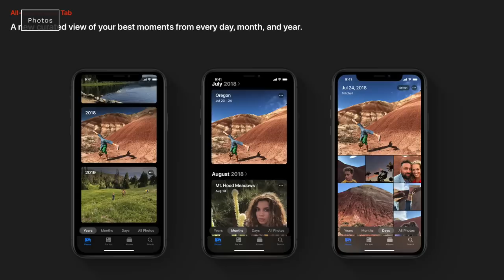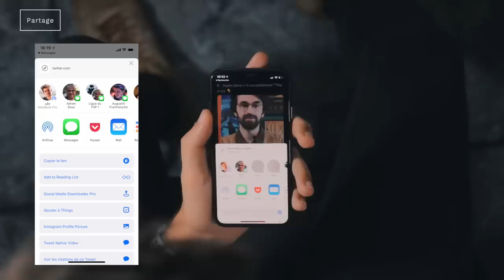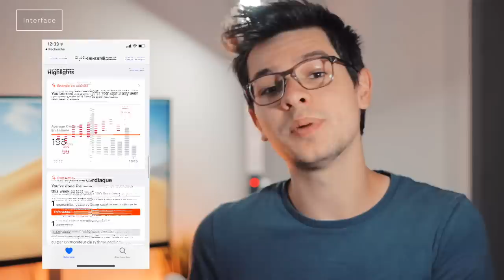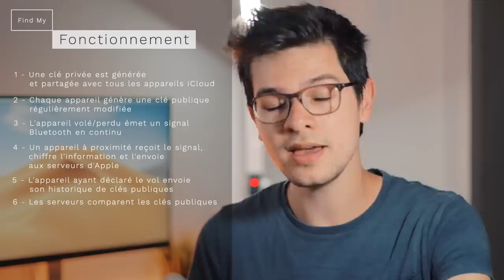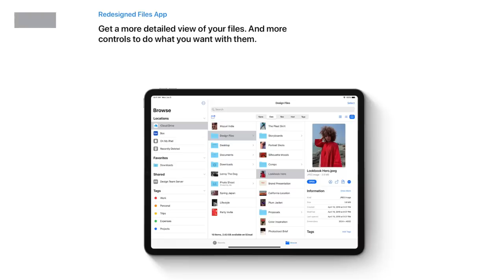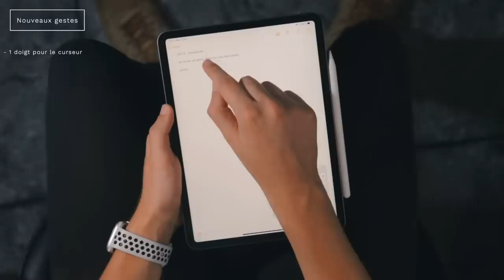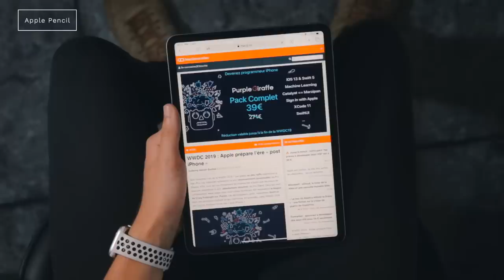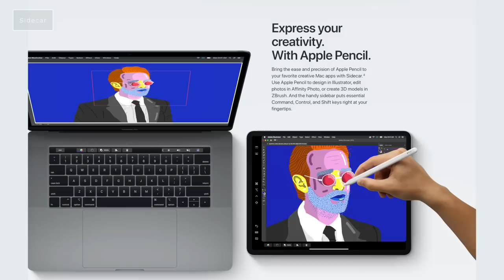iOS 13 - Les nouveautés !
Apple a annoncé iOS 13 avec beaucoup de nouveautés, dont j'ai fait une sélection !

"Frostbite" - Yellowbase - 00:17
"Without a Doubt" - Anders Bothén - 02:10
"Reunion" - Gunnar Johnsén - 04:13
"When you've found home" - RIL SMRT - 04:32
"Still here 2" - Patrik Aimksvith - 08:09
"Like you (Instrumental Version) - Velveteen : 08:45
"Never gonna fail" - Killrude : 11:27

Léo Duff.